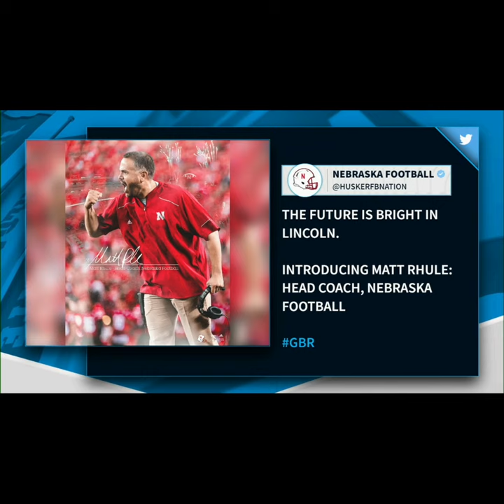Breaking News: Huskers Announce Matt Rhule as Next Football Coach | Nebraska Football